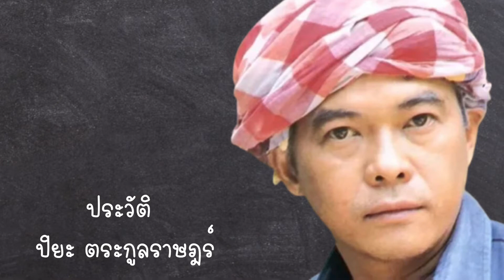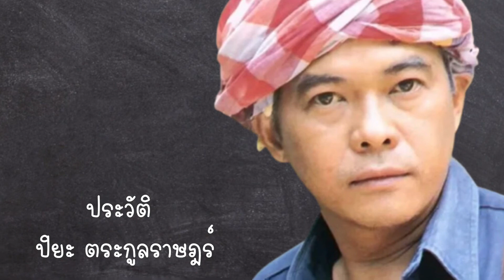ปิยะ ตระกูลราษฎร์ เสียชีวิตแล้ว | ประวัติปิยะ ตระกูลราษฎร์ | พระเอกครูบ้านนอก เสียชีวิตแล้ว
ปิยะ ตระกูลราษฎร์ เสียชีวิตแล้วในวัย 68 ปี ด้วยโรคมะเร็ง เมื่อวันที่ 2 พฤศจิกายน 2565